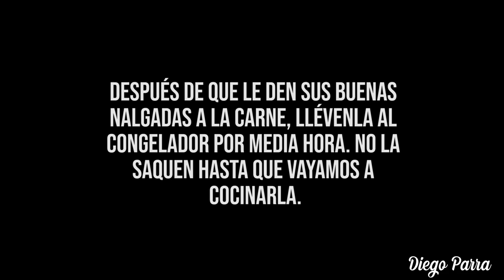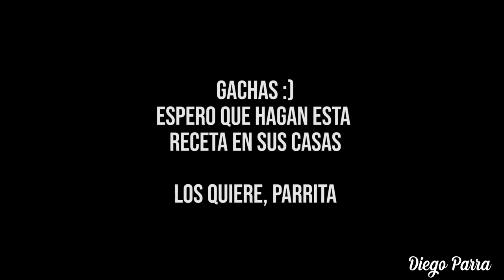HAMBURGUESA rellena de QUESO | DIEGO PARRA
En este video enseño a hacer una hamburguesa RESSSHHHEEEEENA de queso, una deliciosa galleta de parmesano y la salsa picante más picosa que he hecho.